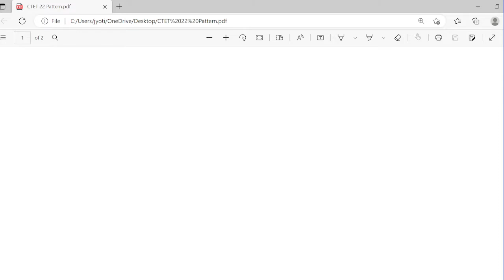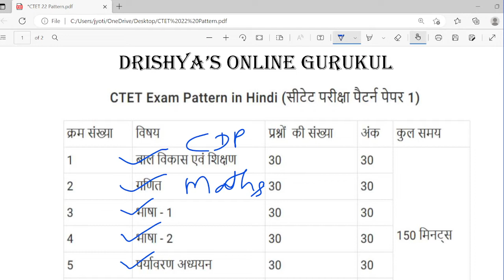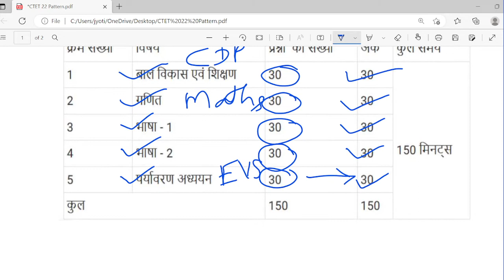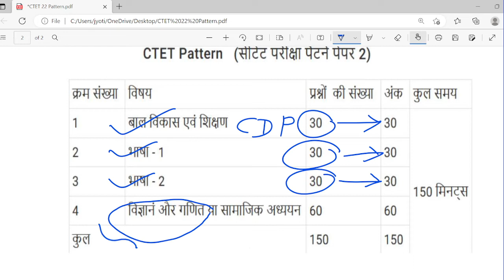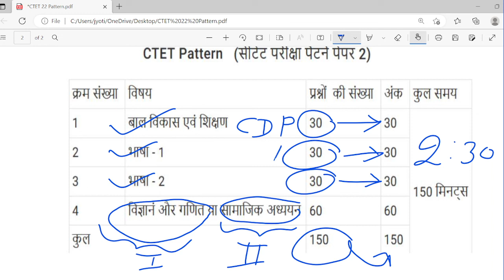CTET Exam Pattern 2022 | CTET 22 Exam Format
CBSE has Released CTET 2022 Notification on its official website, and in this video, we are going to discuss full details about CTET Exam Pattern 2022.